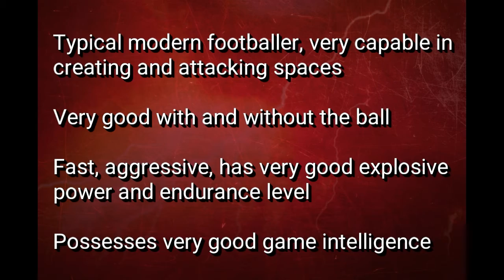Michele Vella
Young Talented Footballer